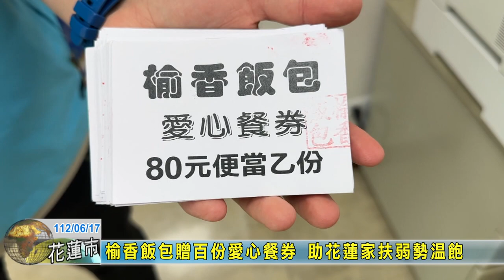20230617 06 榆香飯包贈百份愛心餐券 助花蓮家扶弱勢溫飽